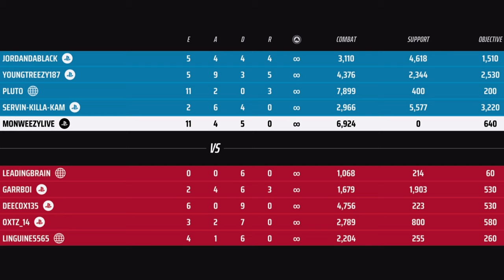Hook and Sword - THE FINALS